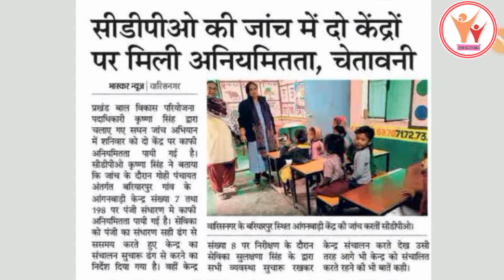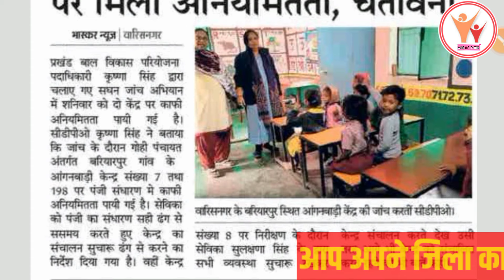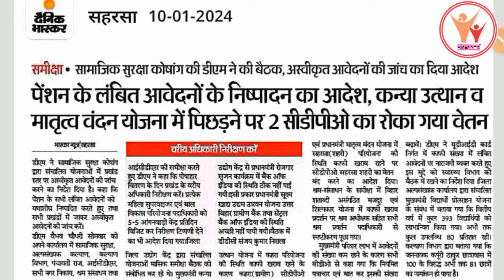सीडीपीओ की जांच में दो केन्द्रों पर मिली अनियमिनता | 2 सीडीपीओ का रोका गया वेतन